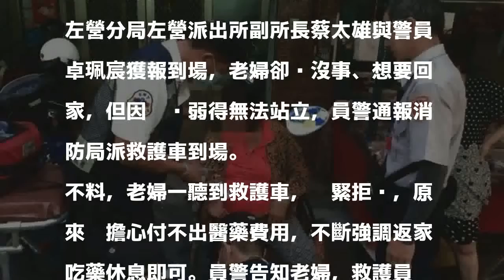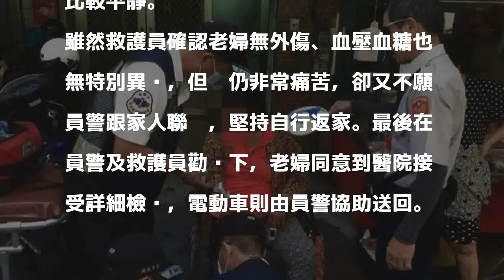老婦人聽到救護車喊不要不要 背後原因是…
〔記者洪定宏／高雄報導〕75歲楊姓老婦騎電動車外出，突感暈眩不舒服，但她聽到警方說要通報救護車到場，立刻拒絕，因為擔心付不起醫藥費，在員警勸說下，救護員到場為她量血壓，雖無明顯問題，但仍送醫進行詳細檢查。

發表評論評論如下。